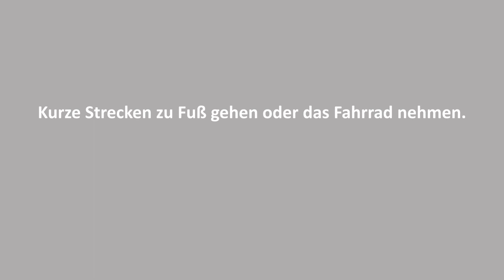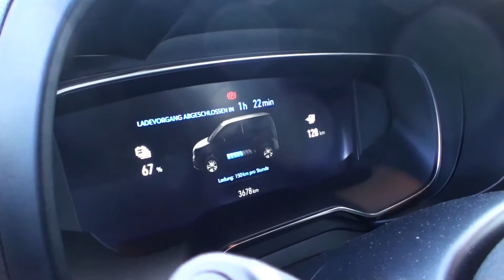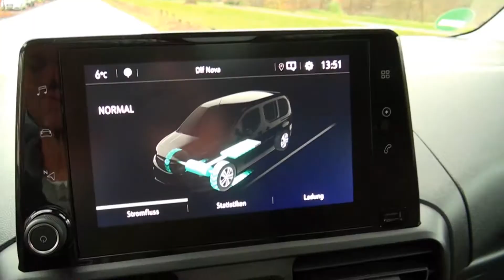Opel Combo-e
Den OPEL COMBO-e als Kastenwagen zu bezeichnen, wäre despektierlich. Er fährt sich nicht nur wie ein PKW, er ist nun auch voll-elektrisch. Das große Ladevolumen trifft jedoch auf eine mäßige Reichweite. Also eher etwas für den städtischen Lieferverkehr.